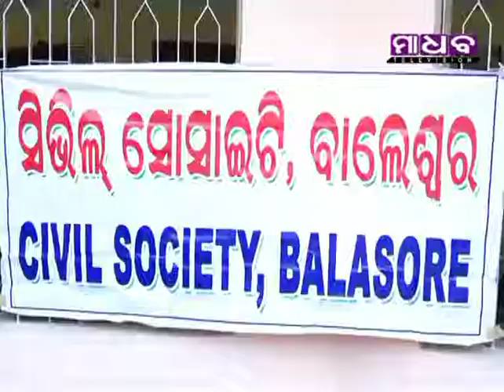Madhab News - Balasore Civil Society to Start Agitation to Protect Over Bridge - 18-07-2019